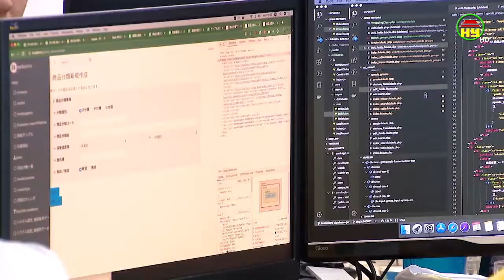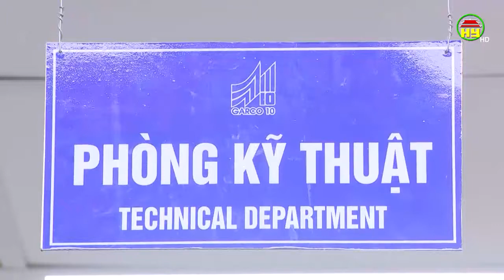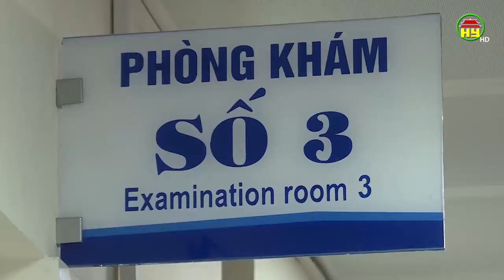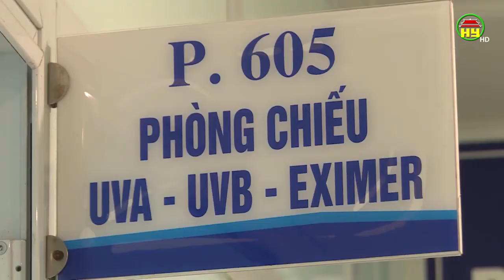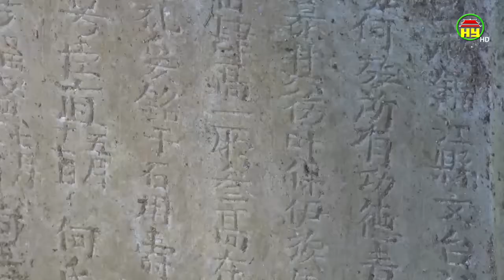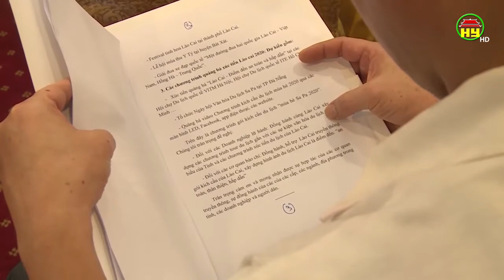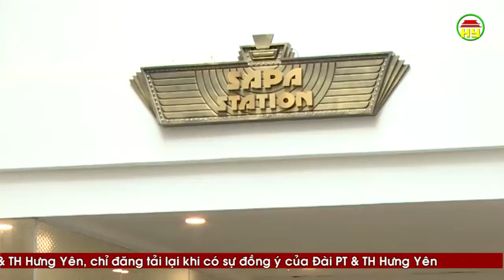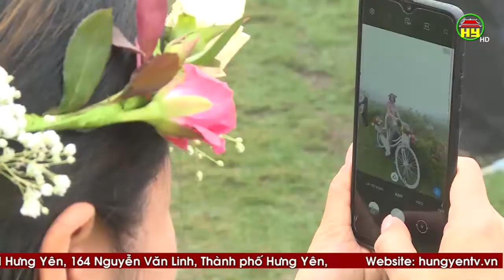Nhìn từ Phố Hiến thứ 4 ngày 03/06/2020